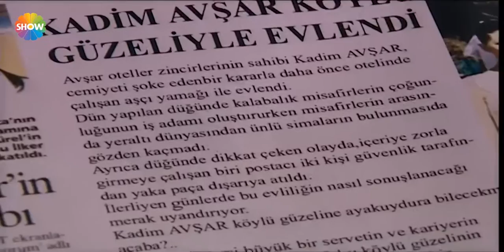Ezo Gelin 54.Bölüm - Köylü güzeli Ezo gazetede